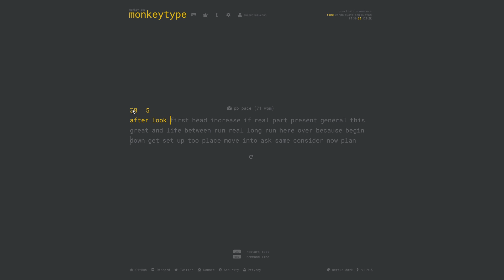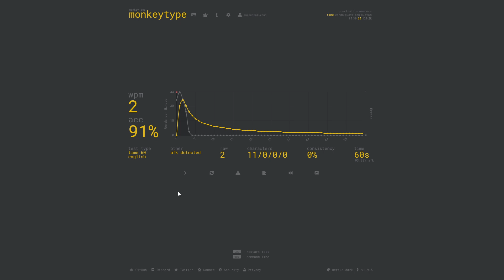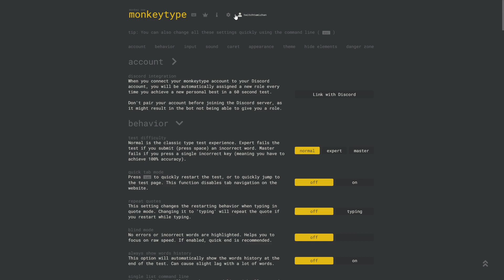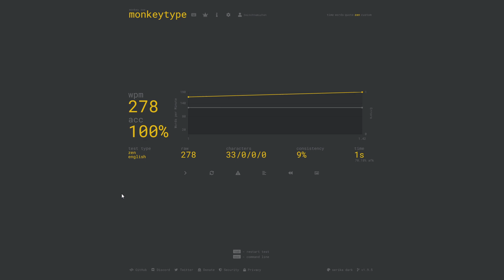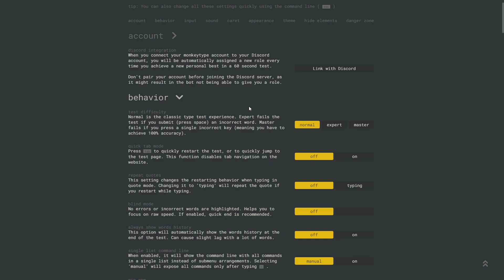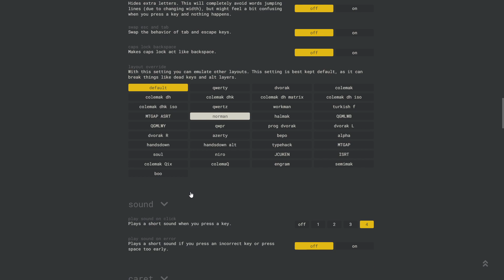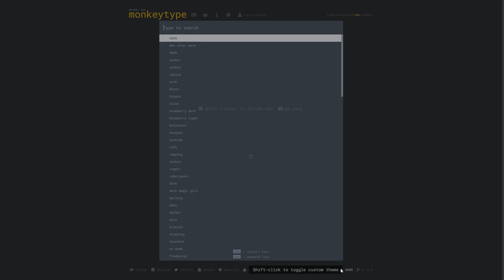Improve your typing speed - Monkey Typing - The best speed type website | Tamil | iTamizhan